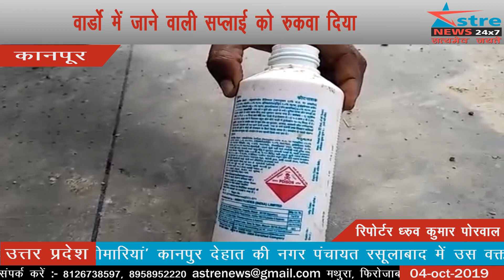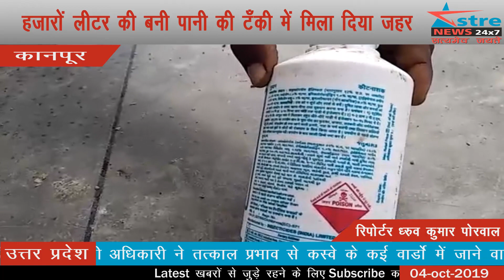अस्त्र न्यूज़ कानपूर : नगर पंचायत रसूलाबाद में पानी की टंकी में जहर मिलाने की अफवाह से फैली सनसनी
*आखिर में हजारों लीटर की बनी पानी की टँकी में मिला दिया जहर जा सकती थी सैकड़ों जाने य फिर गम्भीर रूप से हो जातीं पानी पीने वाले को बीमारियां* कानपुर देहात की नगर पंचायत रसूलाबाद में उस वक्त हड़कम्प मच गया जब पानी की टँकी में तैनात कर्मचारी ने नगर पंचायत अधिकारी संजय कुमार को हजारों लीटर पानी की टँकी के अंदर जहर होने की सूचना दी जिससे अधिशासी अधिकारी ने तत्काल प्रभाव से कस्वे के कई वार्डो में जाने वाली सप्लाई को रुकवा दिया और तत्काल SDM अंजू वर्मा व पुलिस को सूचना दी सूचना मिलते ही अधिकारियों के फूल हाँथ पांव मौके पर अधिकारियों ने पहुँच कर पूरी हकीकत जानी और पानी का सैम्पल लेकर जाँच के लिए प्रयोग शाला भेज कर आलाधिकारियों को अवगत कराया वहीं पानी सप्लाई कर्मचारी को व जिसके ऊपर आरोप लगा उसको पुलिस हिरासत में कोतवाली भेज दिया